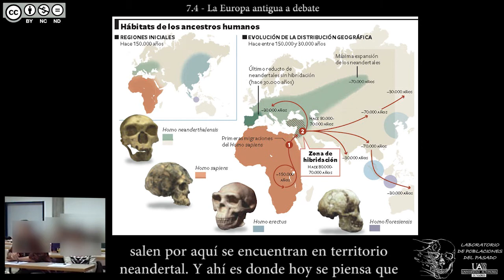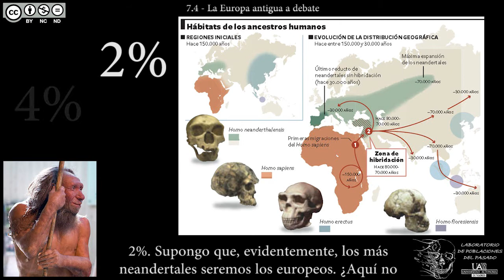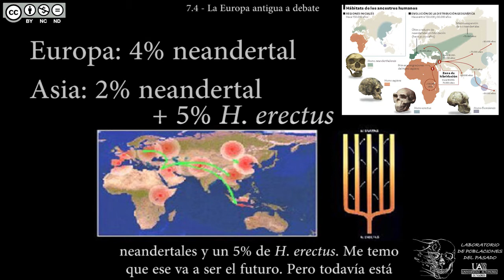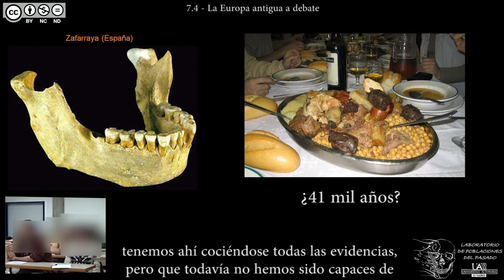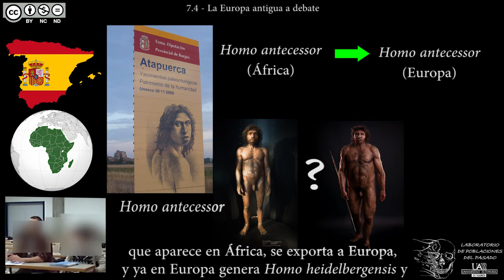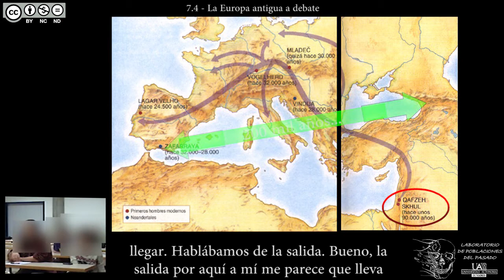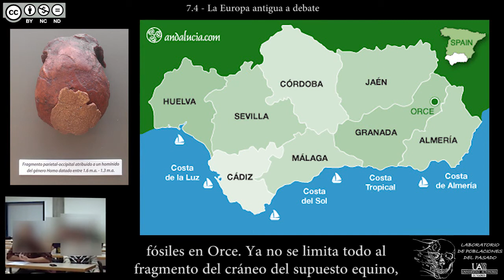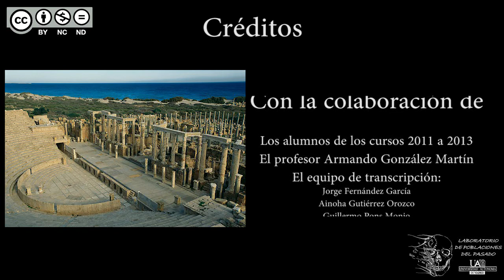DBGH Tema 7.4 - La Europa antigua a debate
Contenidos del Tema 7 parte 4:
-La hibridación entre neandertales y humanos modernos.
-Modelo unirregional y multirregional en relación con la hibridación.
-Algunas características físicas de origen neandertal en humanos modernos.
-Nuevas dataciones absolutas y la técnica de ultrafiltración.
-Hibridación: debate sobre el aspecto externo de los neandertales.
-Debate: Las rutas de expansión de Homo sapiens y los neandertales.
-Los fósiles de Orce (Granada) y el paso por el Estrecho de Gibraltar.
-Nuevos yacimientos fósiles en Orce.